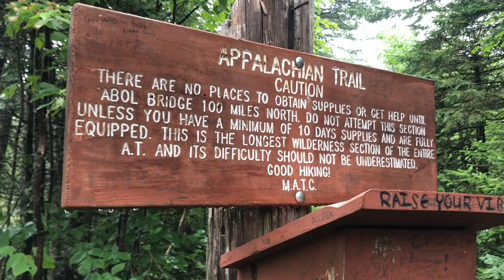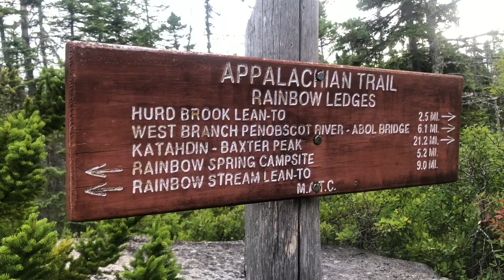Appalachian Trail Vlog 2019 #26 Monson to Baxter State Park